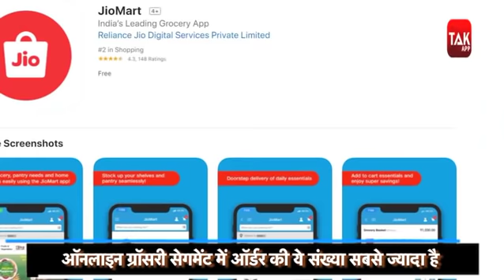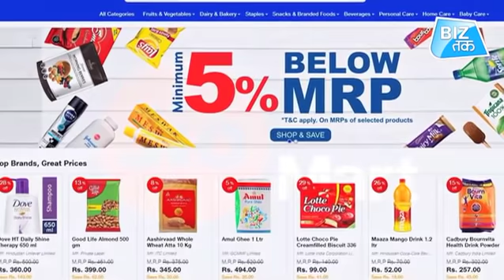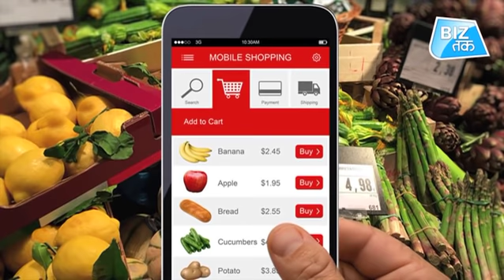JioMart से Amazon पर आफत! | Biz Tak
जियो लगातार बढ़ते निवेश की वजह से चर्चा में है। इसके साथ ही जियो ने जियो मार्ट के जरिए ई-कॉमर्स प्लेटफॉर्म में भी अपनी मौजूदगी दर्ज करा दी है। जियो मार्ट लॉन्चिंग के दो महीने के भीतर ही देश के ऑनलाइन ग्रॉसरी सेगमेंट में ग्राहकों की पहली पसंद बन गई है। कंपनी ने कुछ दिन पहले ही गूगल प्ले स्टोर और एपल ऐप स्टोर पर जियोमार्ट ऐप लॉन्च किया था और कुछ ही दिनों में जियोमार्ट ऐप को गूगल प्ले स्टोर से 10 लाख से ज्यादा बार डाउनलोड हो चुका है।